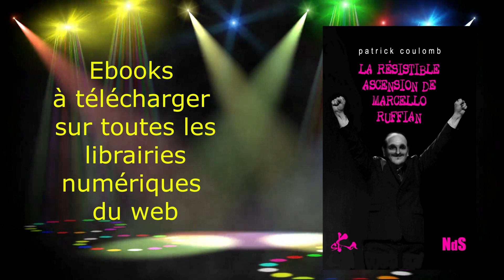éditions numériques SKA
Retrouvez les publications des éditions numériques SKA